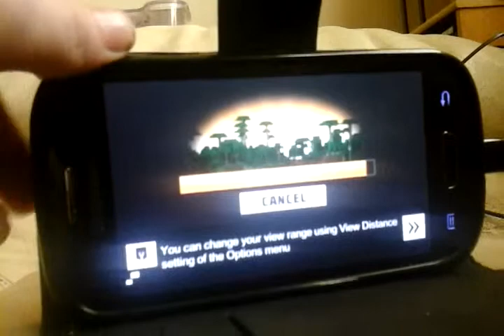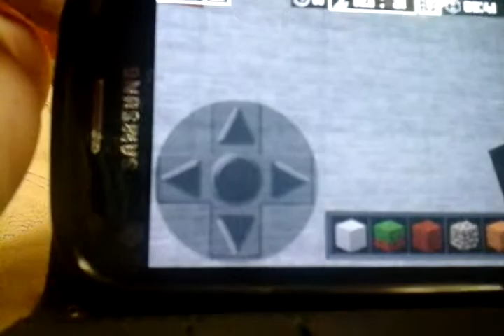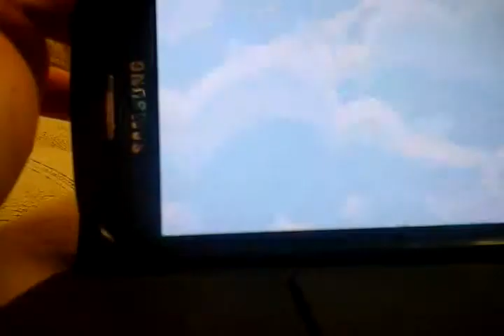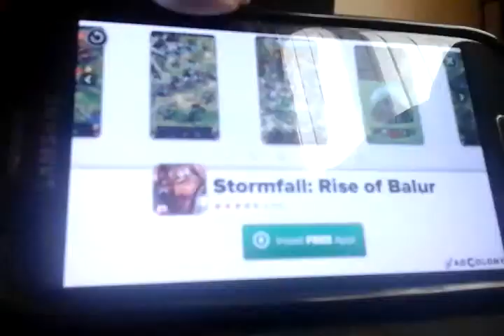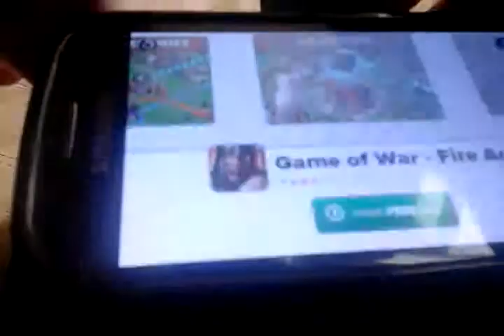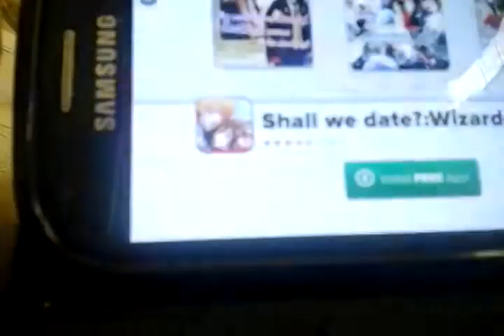Hay day part one ep1